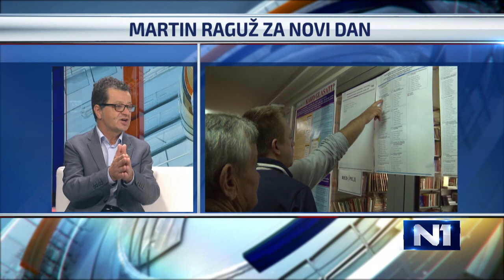Raguž: Mora se naći balans građanskog i nacionalnog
Nužno je prihvatiti činjenicu da se mora naći balans između nacionalnog i građanskog. Moramo naći način da to pretočimo u zakone kroz ustavnu reformu. Trebaju doći ljudi koji mogu afirmirati te vrijednosti, kazao je za N1 Martin Raguž, delegat u Domu naroda BiH i bivši predsjednik HDZ-a 1990.